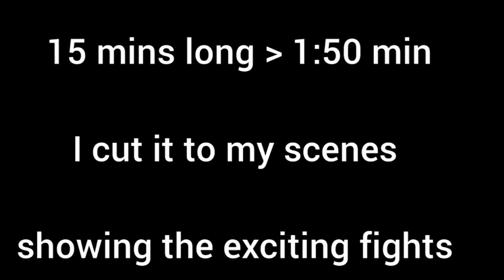BRE dicing with a photo finish!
Diana Blanco, BRE's female racing driver, dicing against CKR, for 4th place.
Round 2, Final, of the Ehpaf 2022 Karting Series.